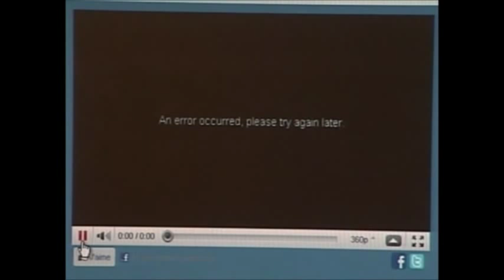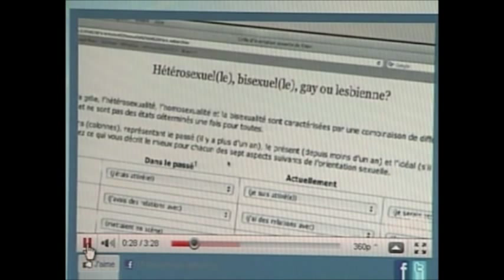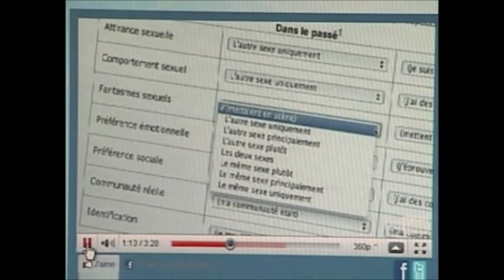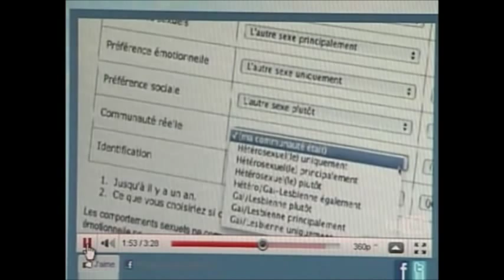Entrevue "Bisexualité: territoires secrets" - TVDL (Diffusée le 30 novembre 2010)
Entrevue réalisée dans le cadre de l'émission "Aujourd'hui en direct" diffusée sur les ondes de TVDL.